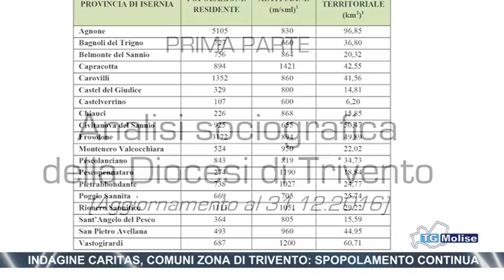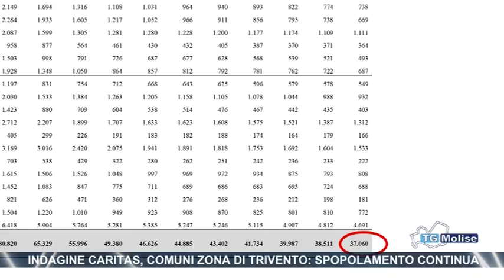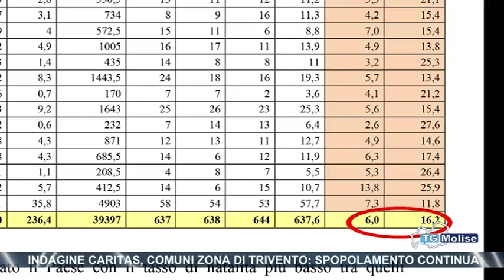Indagine Caritas, comuni zona Trivento “ Spopolamento continua ”